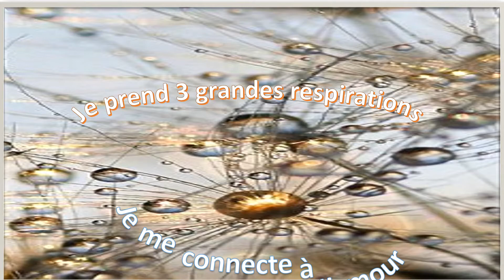Pilotage Grigori Grabovoï PSORIASIS séquences numériques by@EveilTSens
@EveilTSens vous propose un pilotage psoriasis d'après les séquences numériques de Grigori Grabovoï
Grigori Grabovoï est Docteur en sciences physico-mathématiques, académicien, auteur de la découverte du domaine informationnel créatif et d’œuvres originales sur la prévision d’évènements futurs, sur leur contrôle et leur correction. Il est aussi l’auteur de l’Enseignement «Sur le salut et le développement harmonieux».
Les concentrations et technologies spirituelles de Grigori Grabovoï ® sont simples et accessibles à tous. Le but ultime de cet enseignement vise le bonheur de tout être sur la planète en équilibrant chaque domaine de la vie. Beaucoup de méthodes de changement des dernières décennies sont devenues obsolètes. La terre a changé son niveau d’énergie. Notre vibration et niveau de conscience changent également et des possibilités de transformation et de perception inaccessibles jusqu’ici sont à présent à notre portée. Les exercices de Grigori Grabovoi ® effectués correctement donnent très rapidement des résultats étonnants en réécrivant entre autres les normes originelles inscrites dans nos cellules (Séries numériques ou combinaisons chiffrées). Sa compréhension intime accélèrera votre développement et vos capacités à piloter votre réalité. Apprenez comment par les pouvoirs de votre conscience, de votre esprit et de votre âme, il vous est possible d’effectuer un saut quantique vers le bonheur, l’harmonie, l’amour, la beauté…

LIVRES DE GG

Guide pratique de régénération de l'organisme humain par la concentration sur les séries numériques

La Régénération de l'organisme humain par la concentration sur des nombres

Grigori Petrovitch Grabovoï - L'Homme des codes de guérison miracle

 Séries numériques pour une normalisation psychologique - Tome 1

Les étapes de l'éducation d'avant la conception jusqu'à l'éternité

Le système de connaissances unifiées - Enseignements sur le salut et le développement harmonieux

Les aliments - Séries numériques pour la vie éternelle

La résurrection et la vie éternelle sont désormais notre réalité

Les nombres pour réussir dans les affaires

Exercices de concentration et d'expansion de conscience

INFOS
GUERISSEUSE THERAPEUTE HYPNOTHERAPEUTE

Je suis actuellement  l'enseignement de Grigori Grabovoï et grâce à cela les soins intuitifs énergétique à distance que je propose sont de plus en plus affinés et efficaces.

Lien du site pour les cours de Yoga et Pilates